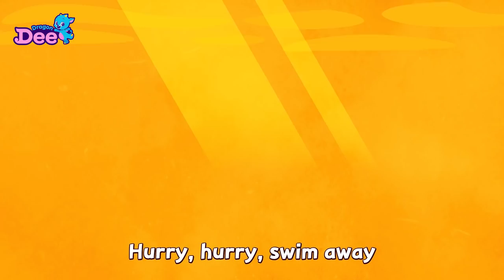[2020 Tokyo Olympics Special🏅] Animal Rush Athletics | ★Highlights ★ Compilation | Dragon Dee Songs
[2020 Tokyo Olympics Special🏅] Animal Rush Athletics ★Highlights ★ Compilation

The Animal Rush Olympics came to an end!! 🥳
Well done! All the animal athletes!! 👏👏
Let's watch the Highlights again!
Who was your favorite runner?? 🏆

Dragon Dee will be meeting a new baby animal every week! 💫
Let's sing and dance with Dragon Dee